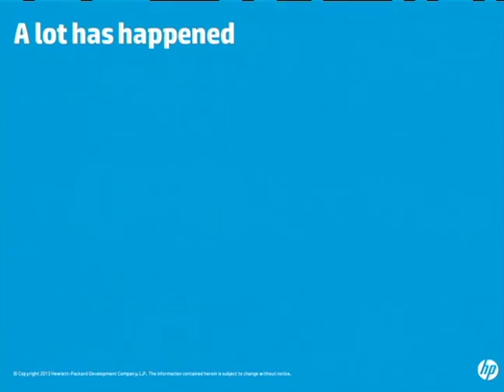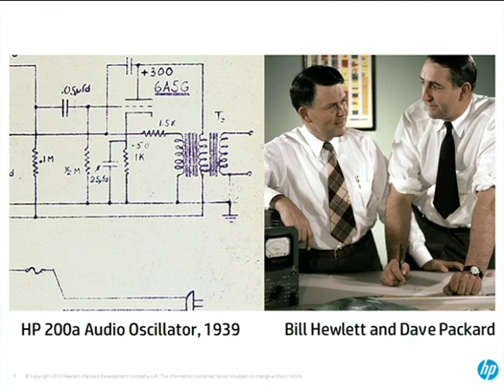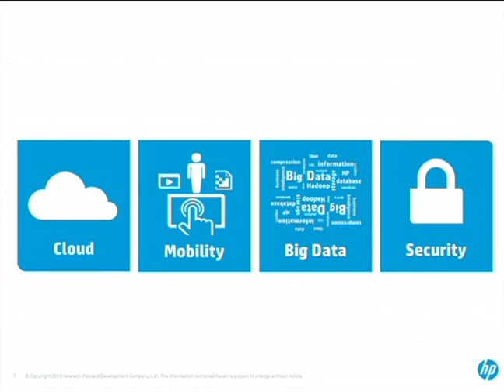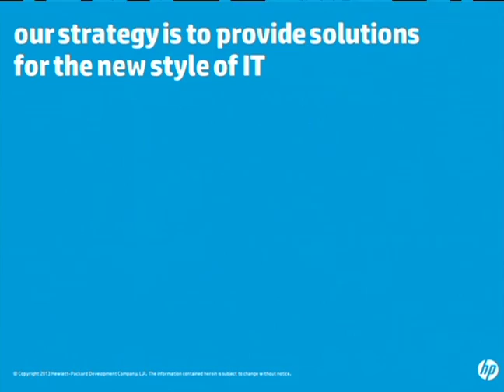Meg Whitman Keynote Presentation at NTH Generation's Symposium 2013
HP President & CEO, Meg Whitman, speaks at NTH Generation's 13th Annual Symposium.